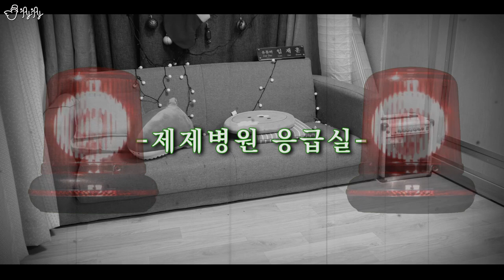도.왜.먹 음식 소환술 모음집! 1-10편! [제이제이]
편집, 썸네일. 제이제이